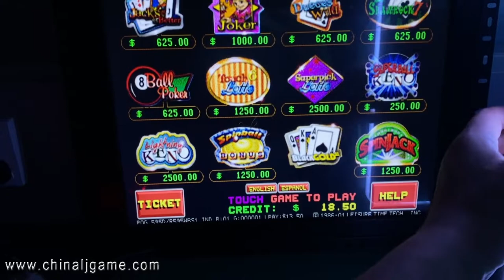POG 595 Game Boards Fro Sale